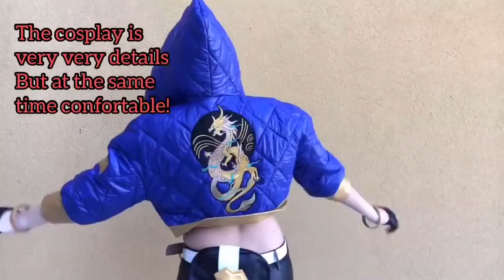LoL K/DA Akali Cospaly Cosutme & Wig Review from Lemail Wig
Thank you so much for our partner @LionOfFire96 provide this video~❤